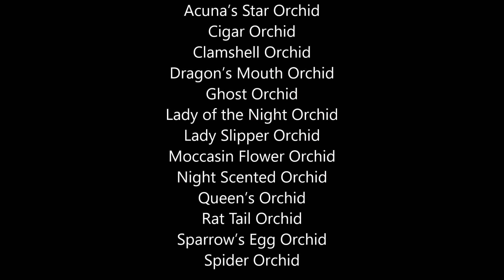Red dead remdeption 2|| Dove trovare le piante Guida ITA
Red Dead Redemption 2 è un gioco d'avventura e azione in prima e terza persona ambientato in un open world a tema western. Il giocatore impersona Arthur Morgan, un fuorilegge appartenente alla banda Van der Linde. Il videogioco dispone di un comparto singleplayer e multiplayer.
VEDIAMO IN QUESTO VIDEO DOVE RIUSCIRE A TROVARE TUTTE LE PIANTE.